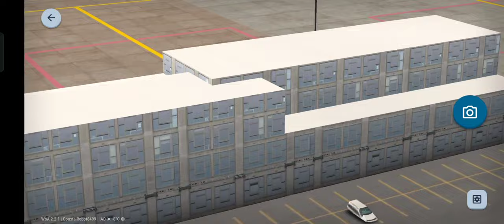Casual Gameplay at Washington Airport | World of Airports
Washington Airport Gameplay, Casual Gameplay with usual landings and random player's concorde. with my connection player contracts takeoffs.

Announcement: Now we are available for connection player contracts, now you can send us the connection request and send your planes to us, let's rewards each other with some extra xp's. Good Luck

Username: CoastalRobot8499